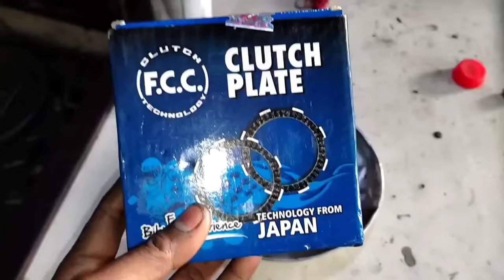Splendor plus bs6 का Tvs Apache bs6 जेसा उठान | How to install clutch palet splendor plus bs6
मीटर मे मल्टी कलर LED 👆👆👆👆
      😳 4M मीलीयन views 🧐

Bike Smoke Problems: How to Diagnose and Fix the Issue"

Bike Smoke Problems solve
Bike White smoke problem
hf deluxe self start problem
bike mileage setting
splendor average setting
bike dhua de to kya kare
discover 100 gearbox fitting
mocc horn installation
bike smoke problem
splendor mileage setting
bike indicator not working
bike self start problem
bike dhua kyu deti hai
bike average kaise badhaye
ismart 110 timing chain fitting
ct 100 starting problem
splendor ka average kaise set ka..
bike ka average kaise set karen
splendor bike petrol jyada kha ra..
bike ka mileage kaise badhaye
discover 100cc gearbox fitting
bike ka mileage kaise check kare
splendor bike mileage setting
cdi coil kaise check kare
bike se dhua nikalne ka karan
bike ka self kaise thik kare
hf deluxe bike self start problem
bajaj ct 100 starting problem
bike ka dhua kaise band kare
xl 100 engine fitting
bike me dhua dene ka karan
splendor bike dhua de rahi hai
bike average setting
dream yuga clutch plate fitting
splendor bike average setting
splendor modified
self start problem in bike
bike ka pickup kaise badhaye
clutch plate kharab hone par kya...
mocc horn sound
discover 100cc engine fitting
splendor bike ka average kaise s...
splendor pickup problem
bike jada petrol khaye to kya kare
ct 100 current problem
splendor engine sound problem
splendor carburetor setting
bike ka mileage kaise set karen